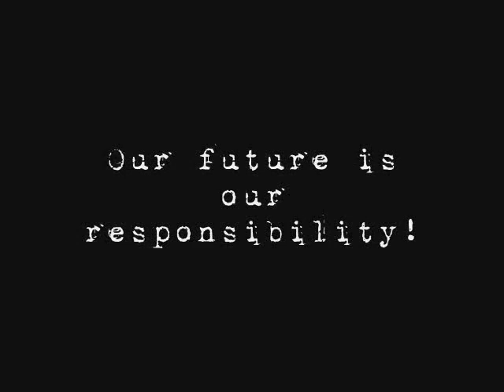Malin "Linn" Berggren :: Lapponia (Lappland)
This is a collaboration between the lovely Malin Berggren (music, lyrics), Claes Cornelius (production) and Benny (bennim2) from The AceBoards.

The vocals are Malin's, it's a rough demo that was played on one of the IAM's. Claes made the instrumental of the track (he plays the guitars by himself). Benny mixed the demo and the instrumental for the final product!

Thanks to GreenPeace for the video material. I know it's long, the song starts at roughly 3 minutes so u can FF to that...